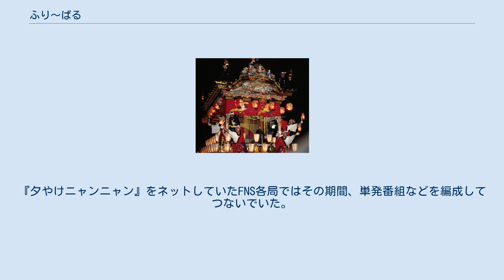ふり〜ばる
ふり〜ばるは、1972年から1987年までフジテレビジョン主催で毎年夏休みに行われたイベントである。
 東京都新宿区の明治神宮外苑の一角にある、聖徳記念絵画館前の広場一帯を会場として1972年夏に始まった。
 協賛スポンサーを募り、それらスポンサーが自社製品にちなんだイベントブースやフードコートを設置したほか、期間中の平日夕方の1週間、会場のメーンステージを会場として生中継番組（「夏休みスペシャル ふり〜ばる'8X ザ･夏」。毎年年度部分は当然変わる。）を放送するなどしてイベントを盛り上げた。
 イベントとしては延べ16回続いたが、イベント自体のマンネリ化と、最終年及び開催時期が「コミュニケーションカーニバル 夢工場'87」の開催とも重なったことなどが契機となり、1987年の開催をもって終了となった。
 上記にもある通り、ふり〜ばる会場内のメーンステージから1週間通しの生放送番組を毎年放送していた。
ただし放送は関東ローカルである。
 内容は、協賛スポンサーのブース紹介や情報バラエティーのような流行り物情報、ステージに招いたゲストの歌とトーク、会場を訪れていた観客参加型のゲームコーナーなどである。
 なお、1985年4月に『夕やけニャンニャン』がスタートしてからは放送時間帯がぶつかることで、1週間を休止としてこの特番を放送した。
『夕やけニャンニャン』をネットしていたFNS各局ではその期間、単発番組などを編成してつないでいた。
 （余談であるが、『夕やけニャンニャン』はこのふり〜ばるによる1週間の放送休止とは別に、スタッフや出演者の夏休みとして1週間を全て事前収録して放送することで、夏休み期間はのべ2週間の生放送休止期間があった。）